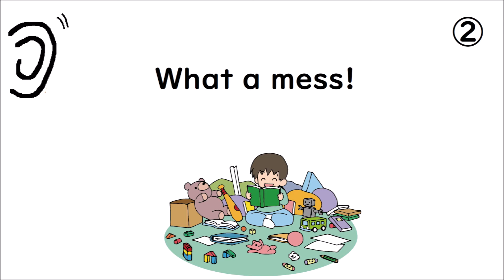リスニング２４６【What a ~ !】【What a bother! What a mess! What a turnout! What a thrill! What a blast!】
いろいろな英語の表現に聞き慣れておきましょう☺
〈英文の意味〉
*意訳です。
① What a bother! (What a pain!)
     めんどくさい！
② What a mess!
     きったな！（ぐちゃぐちゃ！）
③ What a turnout!
     すごい人！
④ What a thrill!
     スリル満点！
⑤ What a blast!
     めっちゃ楽しい！